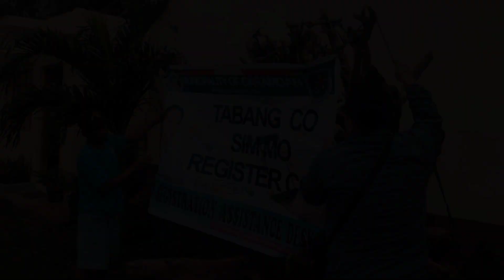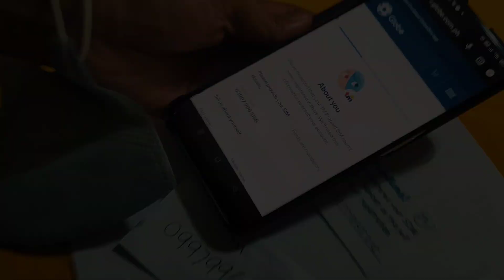Sim Card Registration | Barangay Tabgon dinayo kan Kabalikat Civicom R5 | Kagala Vlogz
‼️Tabang Co , Sim Mo, Register Co - Programang hatod kan LGU CARAMOAN sa tabang kan KBR5 304 Caramoan Chapter dae napainuntok kaya dinayo ang Barangay Tabgon Caramoan Camarines Sur .